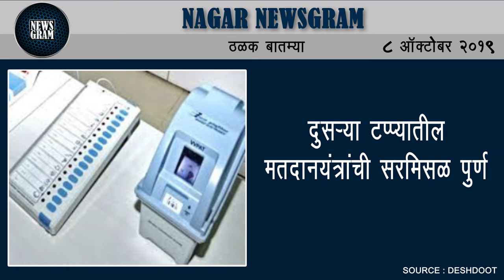नगरमध्ये शस्त्रपूजनाने दुर्गामाता दौडचा समारोप | Nagar Newsgram | 8th Oct 2019